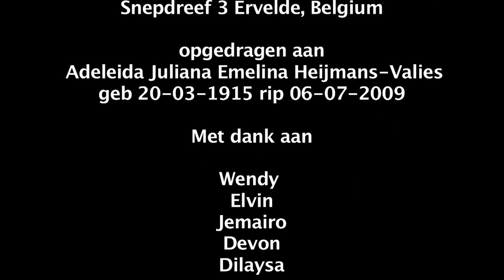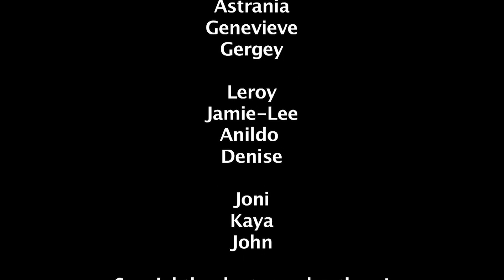Ruben Semmoh: Bigi Brada (2011)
Written, composed&performed by Ruben Semmoh.
Video production& Editing by Hamid Meskine.

Vertaling bigi brada
Bigi = groot of grote
Brada= broer
Bigi brada= Grote broer(lv) , oudste broer, oudere broer
Vaak worden er door, broers en zussen onderling, de oudste broer bigi brada genoemd en de oudste zus bigi sisa( =zus )  in dit stuk wordt deze oudere broer bezongen!

Refrein
Jij bent mijn oudere broer, ja (4x)

Couplet
Elke dag zie ik
Hoe je de moeilijkste wegen van het leven bewandeld, wegen die ik zelf vandaag aan de dag nooit zou kunnen belopen.
Als een politie agent ben je altijd dicht bij me.
Niemand zal mij ooit durven lastig te vallen.

Refrein
Je bent mijn oudere broer, ja  (4x)

Couplet
Hoe je de meest onmogelijke wegen van het leven bewandeld, wegen die ik zelf vandaag aan de dag nooit zou kunnen belopen.
Ik met al mijn problemen, jij staat me altijd bij. Jij zal altijd een manier vinden om mij te helpen.

Spoken words
Landgenoten, broers en zussen ik denk dat dit een goed moment is om de oudere broers in het zonnetje te zetten en te bedanken. Voor mij een goede gelegenheid om ook mijn oudere broer te bedanken.
Hartelijk dank voor al die dagen dat je me bijstond
Hartelijk dank voor alles wat je mij geleerd heb !
Hoe je mij bij bracht dat waar ik ook ter wereld ben, ik altijd een goed mens moet proberen te zijn.
En hoe je me liet inzien dat in het dagelijks leven families altijd kijven maar families blijven.
Ja broer, bloedverwantschap verloochend zich niet.
Hoe je mij tot inzicht liet komen dat ik mij niet zo zorgen hoef te maken over het leven omdat  ik,  de Benjamin ben  het laatste kind, de (jongste in de familie en de laatsten zullen de eersten zijn.
Ja dit is waar...ik met al me problemen zorgen en lasten. En jij stond altijd voor me  klaar ... Bedankt broer ik heb respect voor je en ik waardeer je!
(Tijdens spokenwords zingen de andere vocalen " ja jij maakt deuren voor ons open.
" Ja jij broer we hebben het over jou".)

Refrein
Ja je bent mijn oudere broer...( 4x)

Bridge
Kijk naar jou manier van lopen
Kijk naar je houding
Een ieder ziet meteen de gelijkenis
Wat men ook zegt
Wat men ook beweert
Iedereen kan zien dat we bloedverwanten zijn!

Refrein
Je bent mijn oudere broer (10 x)... Ending